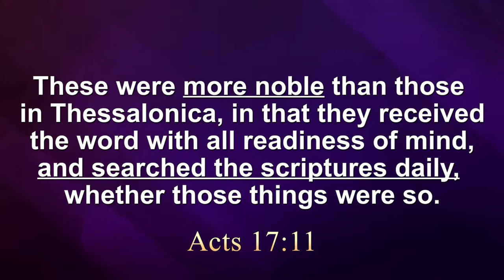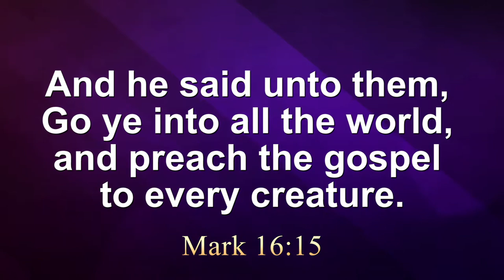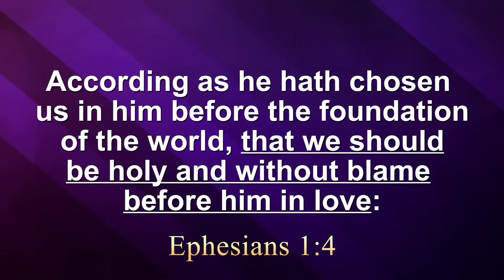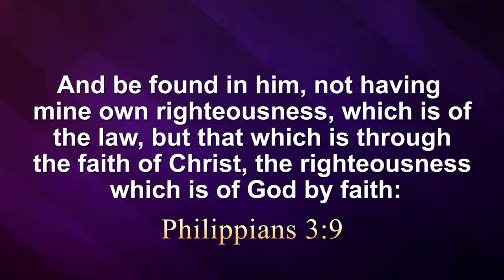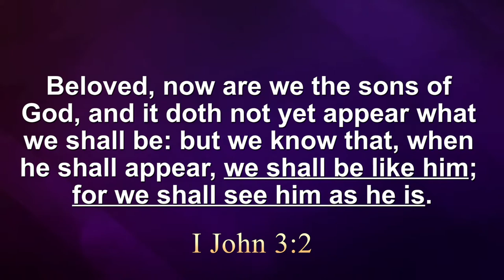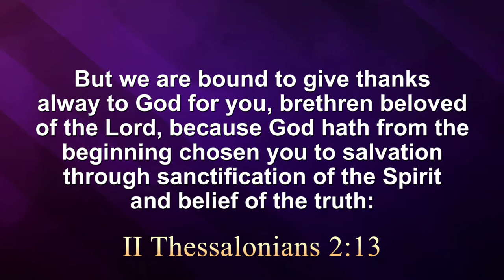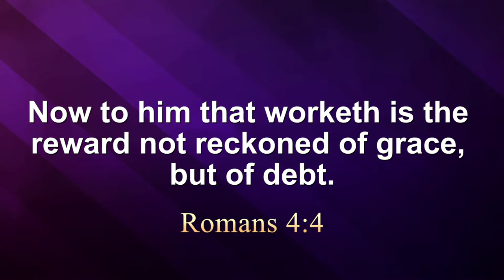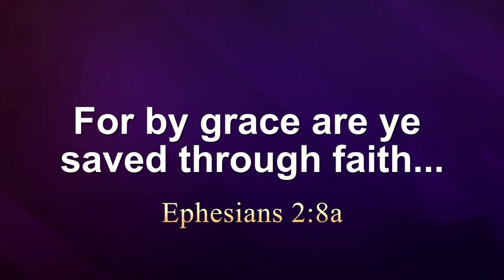6 Points of Calvinism : A Destructive Doctrine (Part 2)